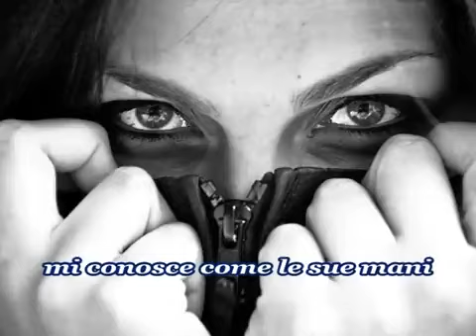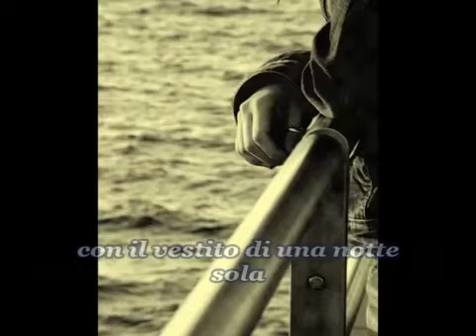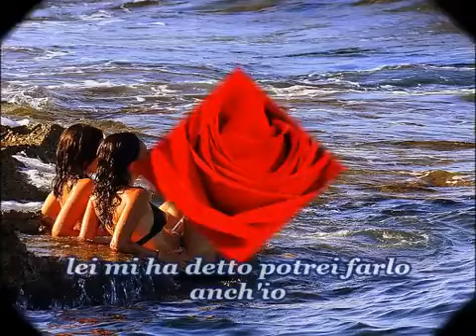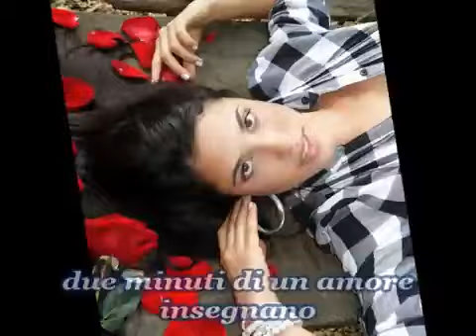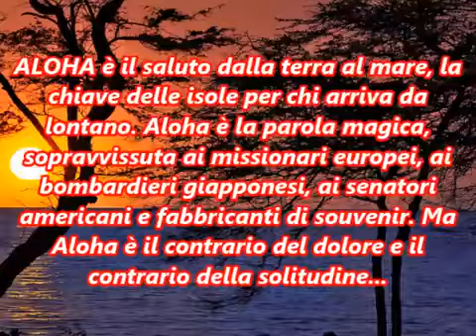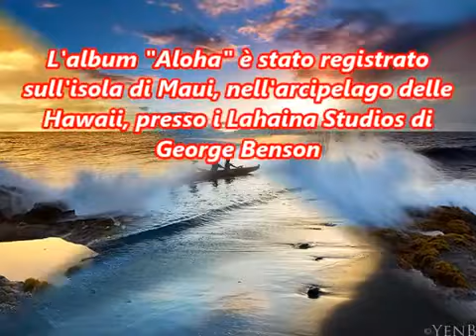La Mia Donna Pooh 69